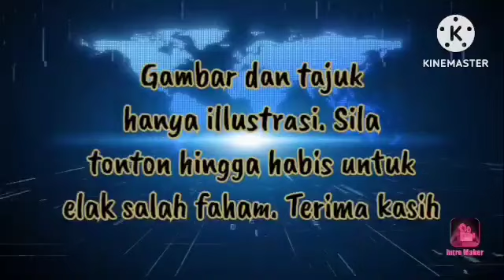KERAJAAN PERPADUAN BAKAL RUNTUH JIKA TAK DA HADI AWANG !